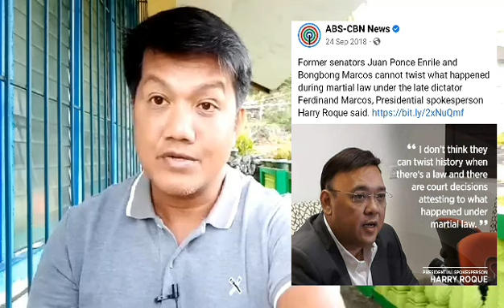SHOCKING! ETO NA NGAYON ANG DATING HUMAN RIGHTS LAWYER, GRABE!